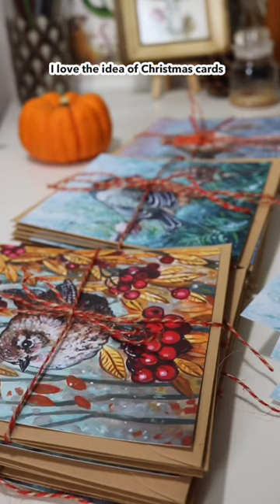Why do we even send Christmas cards? 🧑‍🎄❤️✉️